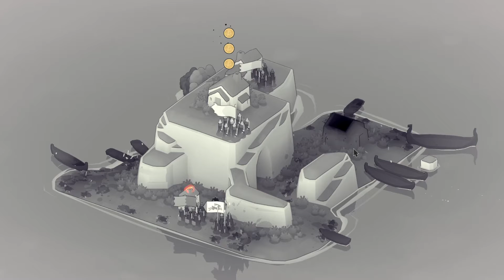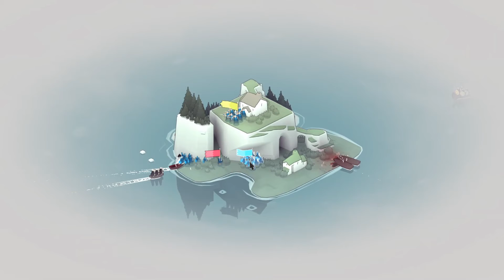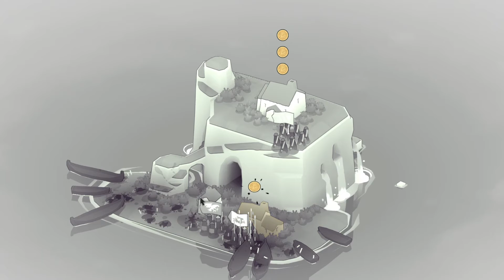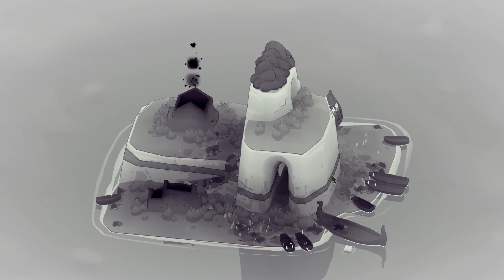Did My Troops Survive?! Bad North // Let's Play #3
Today we're digging into Bad North! Bad North is "a charming but brutal real-time tactics roguelite. Defend your idyllic island kingdom against a horde of Viking invaders, as you lead the desperate exodus of your people. Command your loyal subjects to take full tactical advantage of the unique shape of each island."